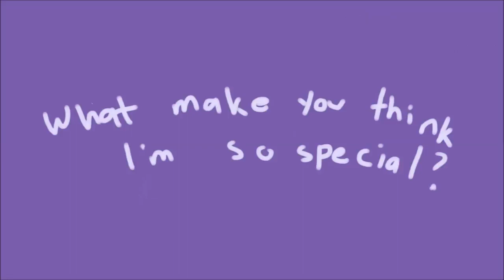Love Like you original meme fano reupload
Hello there, thanks for taking the time to read the description.

Most if not all content on this channel is created by Fano Fixedsys who is now known as @Stxrrynah•. It is very annoying to have 1k on this channel but not on a channel I work hard to create content for. Ynah has improved a lot over the years and I'm sure you'll like her newer content more than her older content.

If you are interested in who I am, I am Leoshii, Ynah's friend. You can find my channel by searching "Leoshii" or by clicking the link under this piece of text. I am an animator as well, I create memes and soon I will also create completely original animations. THOUGH, I AM NOT A SANS FANGIRL NOR AM I FEMALE. I AM NONBINARY AND I CREATE CONTENT BASED ON MY OWN STORIES.